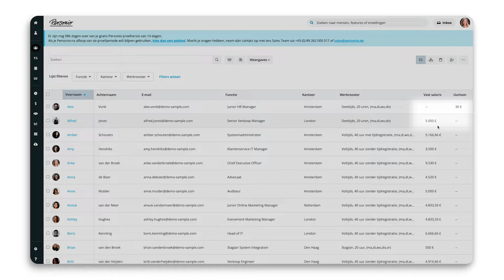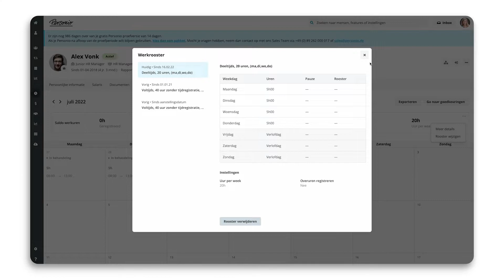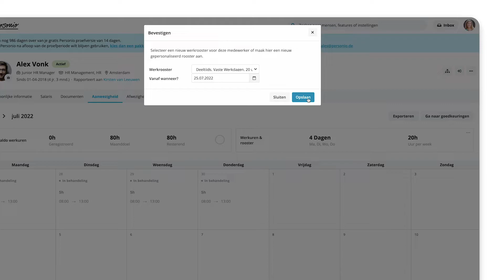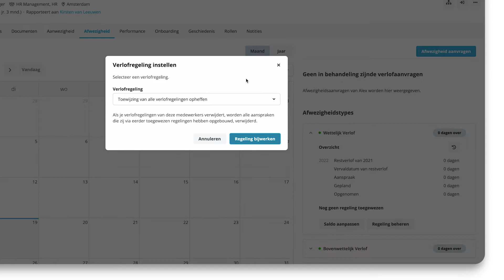Parttime Medewerkers met Vaste Werkdagen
In deze video laten we je zien hoe je salarissen, werkroosters, vakantiedagen en betaald verlof beheert voor parttime medewerkers met vaste werkdagen.

00:00-00:15 Intro
00:15-01:22 Wekelijkse werkuren en salarissen instellen
01:22-03:22 Werkroosters en verlofrechten instellen
03:22-04:06 Salarissen uitbetalen tijdens afwezigheid

Ga naar om meer te weten te komen over Personio.

Personio geeft HR-teams de tijd om zich te concentreren op wat echt belangrijk is: mensen. We automatiseren HR-processen zodat HR tijd kan vrijmaken voor meer strategisch werk en verder kan gaan dan HR alleen.